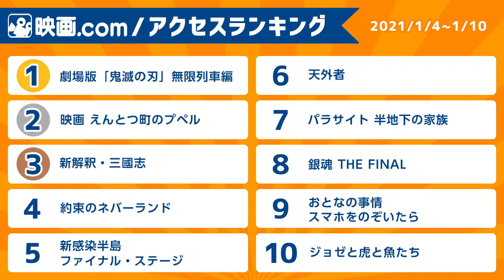【映画.com アクセスランキング】2021/1/4~1/10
映画.com アクセスランキングをチェック！

1週間の作品アクセス数を集計した映画.comオリジナルの週間ランキング
映画好きが今気になっている作品はコレ！